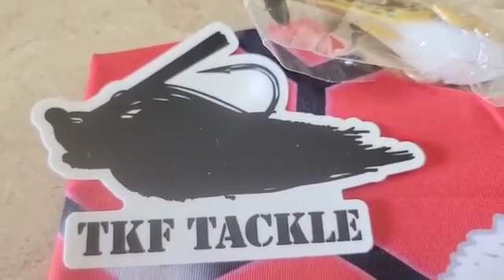Unboxing Video sent in by Jiggin_With_Freeman